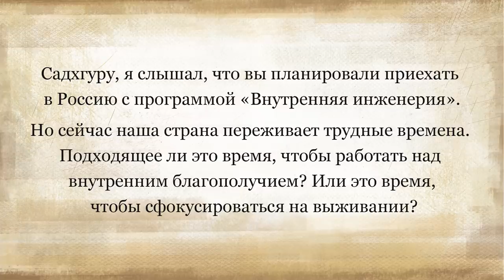Выживать или развиваться? Вопрос из России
Для России, как и для многих стран, наступили непростые времена. И многие задаются вопросом — время ли это, чтобы начать  работать над своим внутренним благополучием? Или стоит сфокусироваться на выживании? Смотрите ответ Садхгуру специально для России.

Онлайн-программа «Внутренняя инженерия» бесплатна для медицинских работников и предлагается для всех остальных по новой сниженной стоимости, с дополнительной скидкой 50% до 31 мая. Это предложение от Садхгуру и фонда «Иша» в это непростое время.